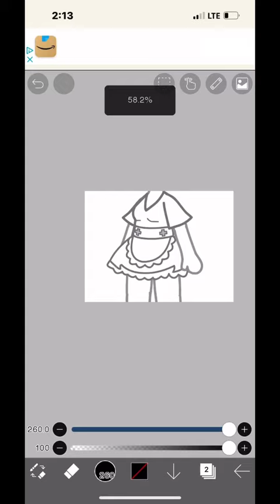Ibspaint glow up